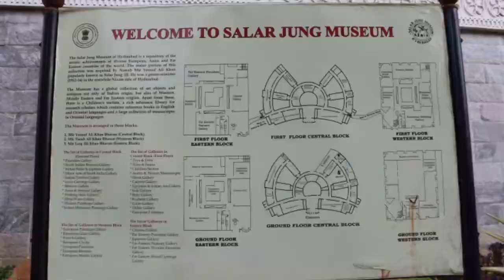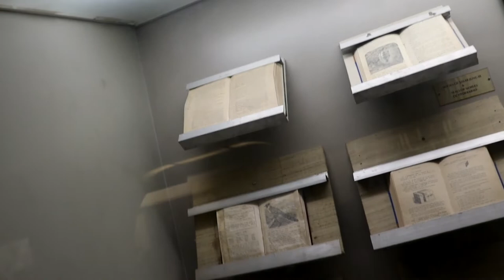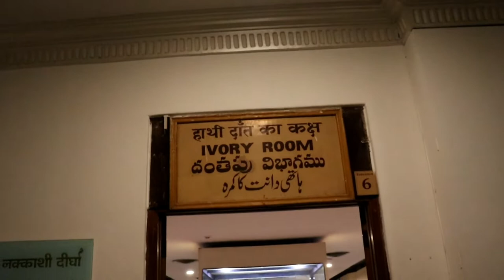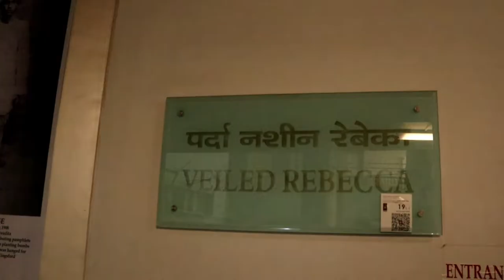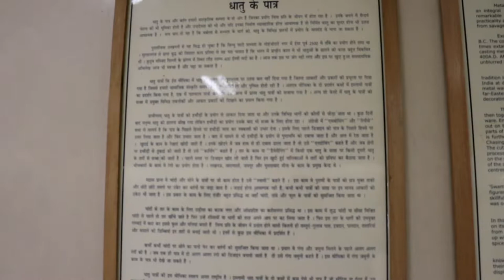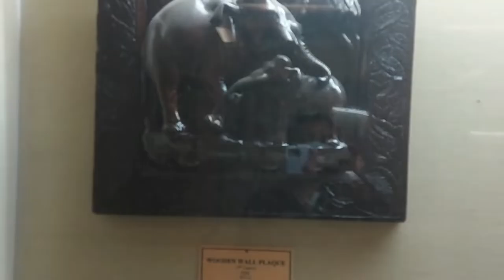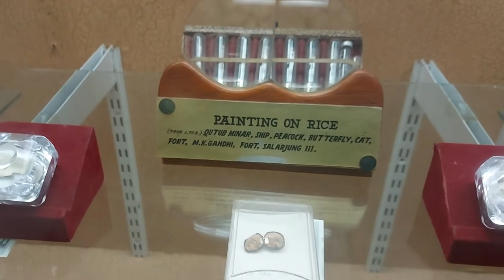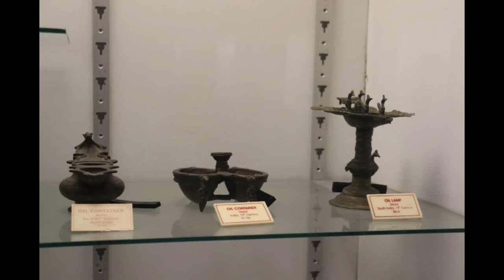Salarjung Museum Hyderabad Full virtual tour | Salar Jung Museum Hyderabad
Salarjung Museum Hyderabad Full virtual tour | Salarjung Museum Tour

The Salar Jung Museum is an art museum located at Dar-ul-Shifa, on the southern bank of the Musi River in the city of Hyderabad, Telangana, India. It is one of the notable National Museums of India. Originally a private art collection of the Salar Jung family, it was endowed to the nation after the death of Salar Jung III. It was inaugurated on 16 December 1951 by Jawahar lal Nehru Ji.
It has a collection of sculptures, paintings, carvings, textiles, manuscripts, ceramics, metallic artifacts, carpets, clocks, and furniture from Japan, China, Burma, Nepal, India, Persia, Egypt, Europe, and North America. It is one of the largest museums in the world.